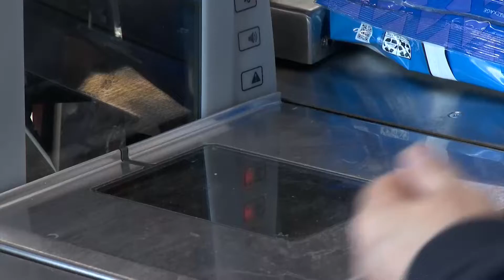Aldi brings high quality, lower prices to grocery market in Foley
The first-ever Aldi grocery store is now open in Baldwin County with more to come later this summer and when it comes to grocery stores, this one breaks the mold.